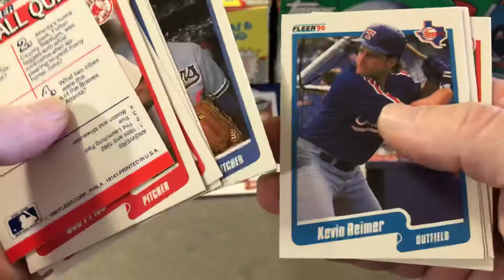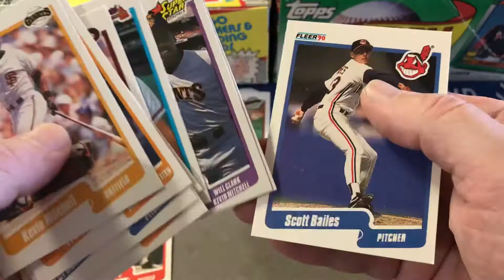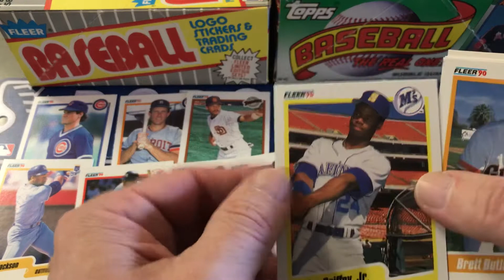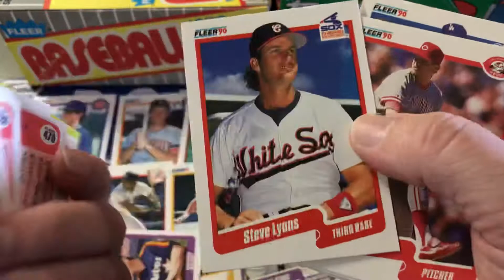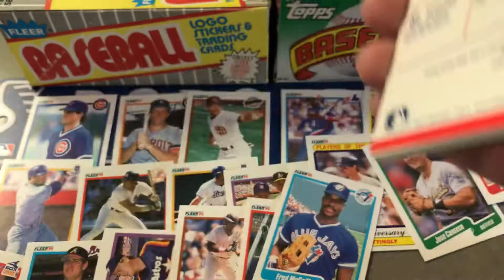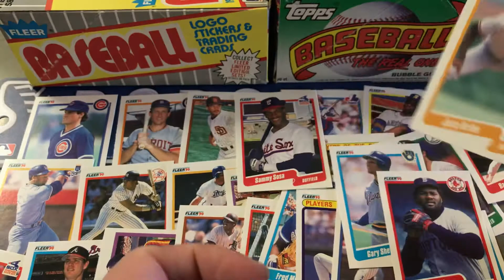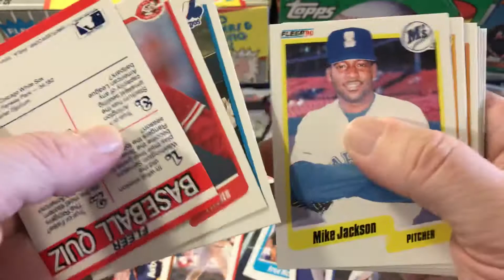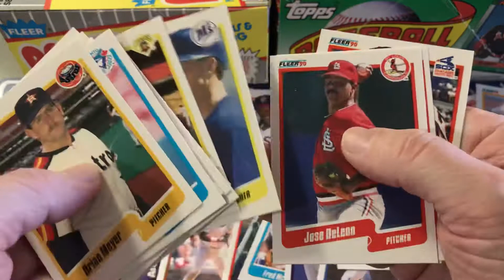1990 FLEER BASEBALL. ROUND 2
We’re going to finish the box if 1990 Fleer baseball. Looking for rookies and errors. Enjoy!